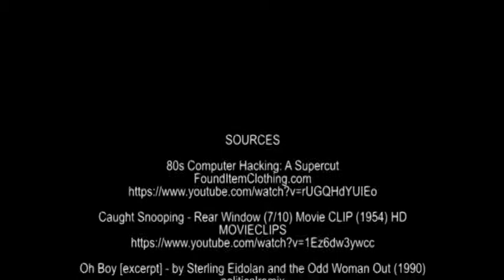Fame! Is It Really Worth It? - Final Mashup Project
This project was completed by Denia R. Martinez for Writing, Research, & Technology at Rowan University, Fall 2014, taught by Dr. Bill Wolff.  This work was created for a class and as a result falls under Fair Use Guideline and within the exemptions to DMCA Section 1201 rules announced by the Library of Congress on July 26, 2010.  If more information is requested for the above mentioned course please The software used in order to complete this presentation was Abobe Premiere Pro CS6.